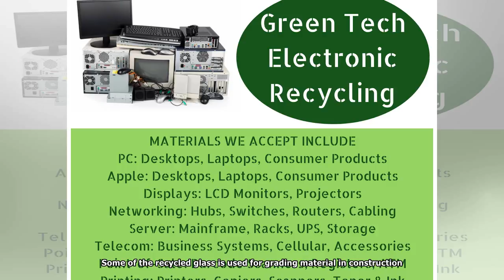What the Tech? Recycling electronics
Many Thanks./